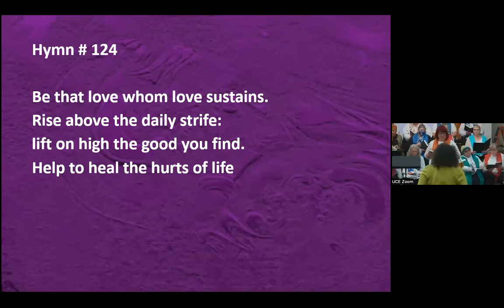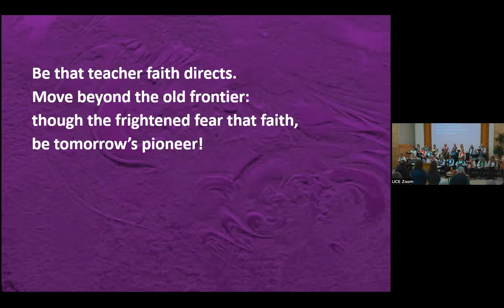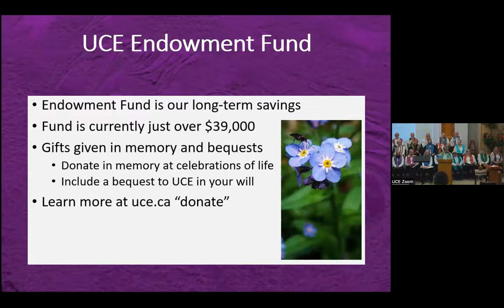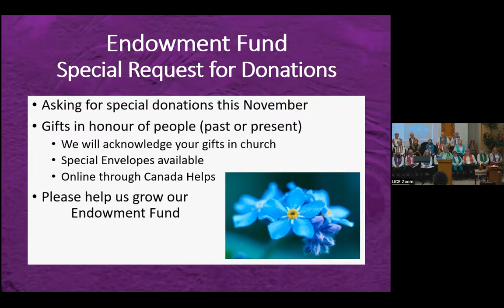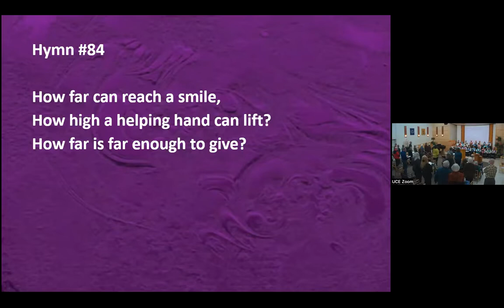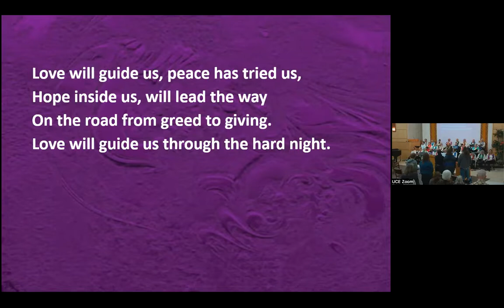The Why and Now of “Being the Change" - Nov 6, 2022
The Why and Now of “Being the Change" with Chorealis
It’s easy to think others should change, while forgetting how difficult it is to change ourselves. If you’ve ever tried to break a habit, stick with a fitness program or adhere to a diet, you know! So how - and why - can we change?

Order of Service – Nov 6, 2022
Chimes
Welcome and Announcements
Land Acknowledgment
Opening Words “The Heart of Our Faith” by Monica Jacobson-Tennessen
Prelude “A Servant’s Heart” -  Chorealis
Chalice Lighting “Our Hope and Our Passion” by Pat Uribe-Lichty
Hymn 124 “Be That Guide”
Story for All Ages “Two Candles” by Erika A. Hewitt
Sharing Our Abundance - Charity for the month of Nov:  Make the Season Kind (CBC’s Edmonton Foodbank Drive)
Endowment message
“Song of Peace” Chorealis
“From You I Receive”
Reading  “ ’Change’ Is a Word on Wheels” by DeReau K. Farrar
Hymn 84 “How Far Can Reach A Smile?”
Candles of Care & Connection “For All That is Our Lives” by Erik Walker Wikstrom
Message “The Why and How of ‘Being the Change’ ” by Karen Mills
Reflection “For Good” - Chorealis
Reading “For When I Really Don’t Want to Learn This” by Elizabeth Nguyen
Meditation
In word “If There is to be Peace in the World” by Lao Tse
In silence
In music “I Have Decided” by Dave Rowe
Hymn 131 “Love Will Guide Us”
Extinguishing the Flame “May You Be Changed” by Emily Richards
Postlude “Change the World with Love” - Chorealis